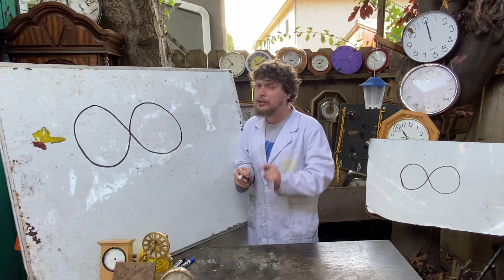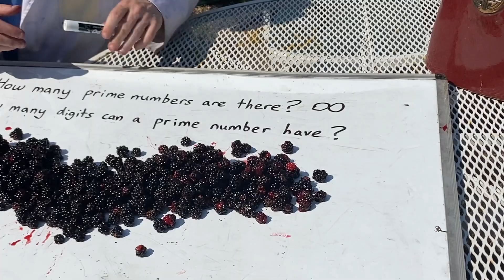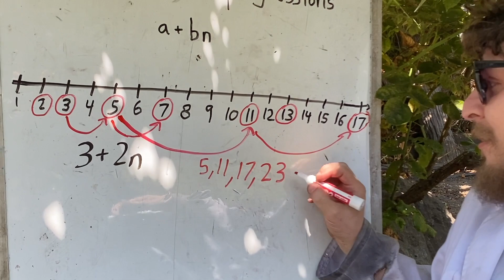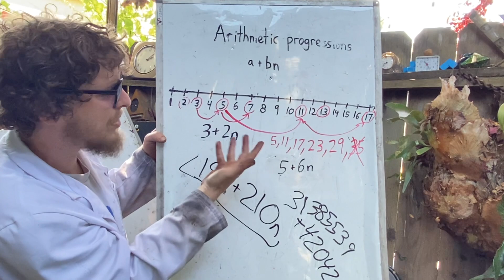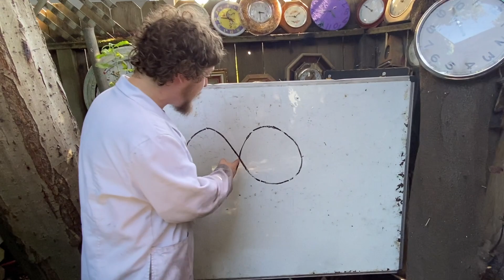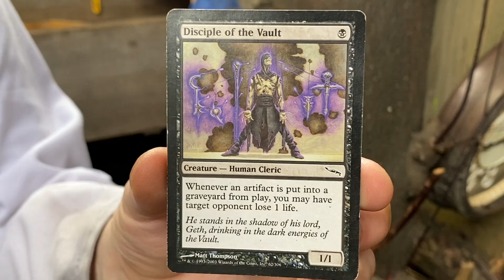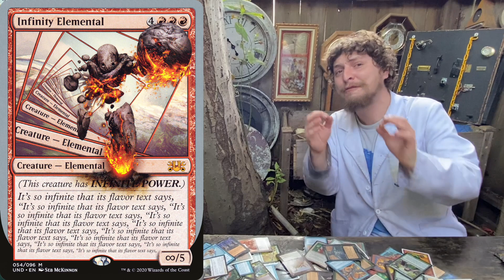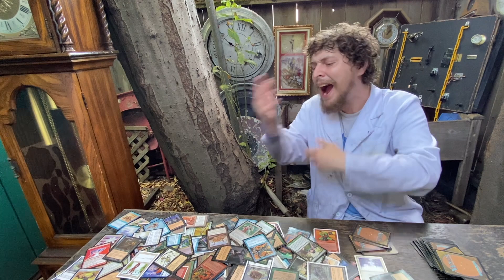The Fake Infinities in Math and Magic Cards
Let's me show you some misconceptions about "infinity" vs. "arbitrarily large" things, by visiting blackberry patches, investigating prime numbers, and discussing "Magic cards"!

0:00 - Part 1: Blackberries
2:50 - Part 2: Prime Numbers
12:42 - Part 3: Magic Cards
23:45 - Part "Infinity": Outro

Make sure you're also tuned in to my @Domotro channel for my livestreams, shorts, and other bonus content!

This episode was filmed by Carlo Trappenberg, and was directed / edited / soundtracked by me (Domotro).
Max, George Carozzi, Peter Offut, Tybie Fitzhugh, Henry Spencer, Mitch Harding, YbabFlow, Joseph Rissler, Plenty W, Quinn Moyer, Julius 420, Philip Rogers, Ilmori Fajt, Brandon, August Taub, Ira Sanborn, Matthew Chudleigh, Cornelis Van Der Bent, Craig Butz, Mark S, Thorbjorn M H, Mathias Ermatinger, Edward Clarke, and Christopher Masto, Joshua S, Joost Doesberg, Adam, Chris Reisenbichler, Stan Seibert, Izeck, Beugul, OmegaRogue, Florian, William Hawkes, Michael Friemann, Claudio Fanelli, The Green Way, Julian Zassenhaus, Bailey Douglass, Jan Bosenberg, Brooks Boutwell, David Irvine, qe, George Sharabidze, Jack Dwyer, and Fredrik!

If you want to mail me anything (such as any clocks/dice/etc. that you'd like to see in the background of Grade -2), here's my private mailbox address (not my home address). If you're going to send anything, please watch this short video first
Domotro
1442 A Walnut Street, Box # 401

Come chat with other combo lords on the Discord server

If you want to try to help with Combo Class in some way, or collaborate in some form, reach out at combouniversity(at)gmail(dot)com

In case anybody searches any of these terms, topics discussed in this video include: infinity, arbitrarily large numbers/things, blackberries, prime numbers, arithmetic progressions, the Green-Tao theorem, Magic the Gathering cards, "infinite combos" vs. arbitrarily large combos, the "Combo Winters" of Urza's block and Mirrodin block, squirrels, and more!